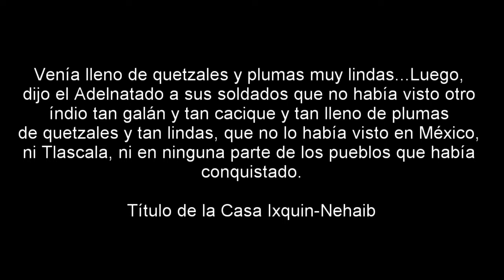Tecún Umán| Miguel Ángel Asturias (Audio)